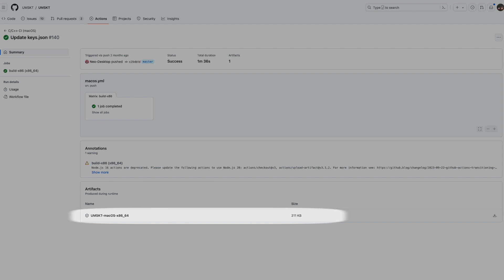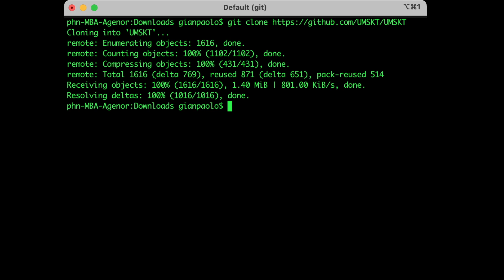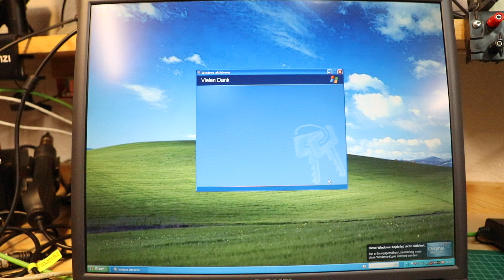Activating Windows XP in 2024 is possible again [TPCXmas24 Part 20]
Here's TPC's video Advent Calendar 2024, revealing door No. 20 for December 20th:
With the demise of Windows XP in 2014, it's not possible any longer to officially activate Windows XP.
What a pity, especially if you have a valid proof of license!
Though by the help of an open source project, it's now possible again, and here's how it works.

This video was made possible with support by:

THE PHINTAGE ENTHUSIASTS:
Alisha Manuela Stutz  @alishamanuelastutz
David Schell @TheMinocula

THE PHINTAGE SUPPORTERS:
HMK  @hmichaelkraut7968
xcalibur839  @xcalibur839